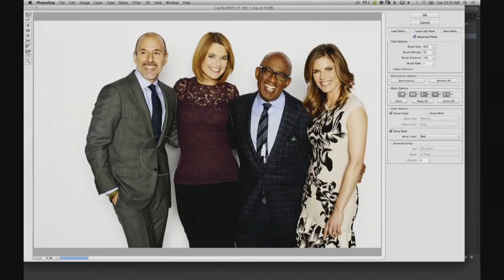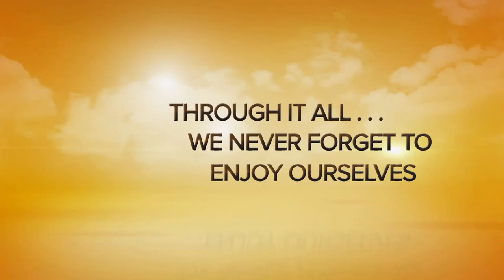NBC Today Show - 7 am on WRDE - Coast TV - Delaware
Gets you excited about Today now doesn't it?